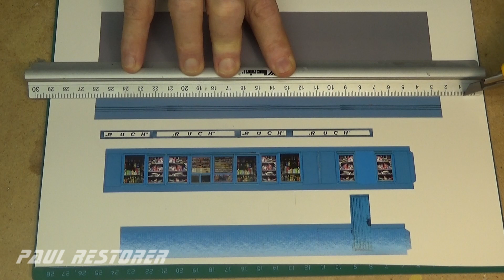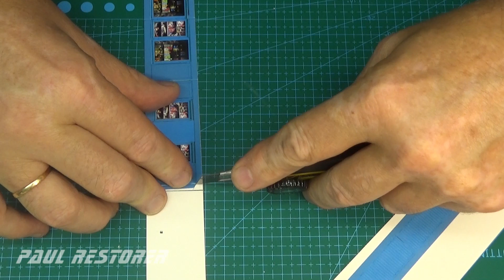Wykonanie kartonowego modelu kiosku z prasą z lat 1960 do prezentacji modeli Matchbox i innych.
Model kiosku z prasą używałem w filmach prezentujących polskie kopie modeli Matchbox. W takich kioskach z prasą, kosmetykami i drobnymi zabawkami sprzedawano polskie modele oryginalnych samochodzików w latach sześćdziesiątych ubiegłego wieku. Kiosk wykonałem z kartonu wydrukowanego w drukarni cyfrowej i zaprojektowanego przeze mnie na podstawie oryginalnych zdjęć z internetu. Filmy z Matchboxami publikuję na youtube we wtorki i soboty.